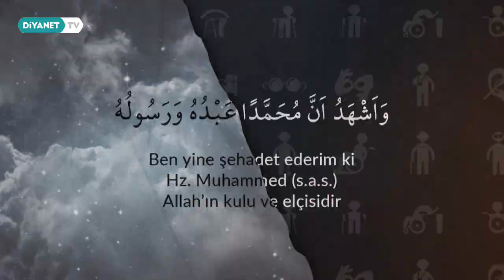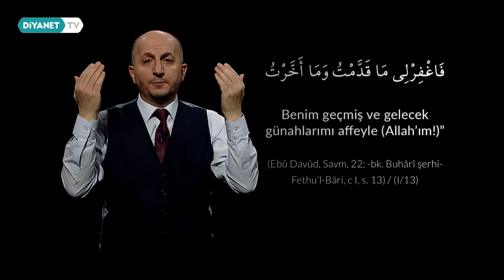İftar Duası - Sessiz - Sureler ve Dualar 30.Bölüm